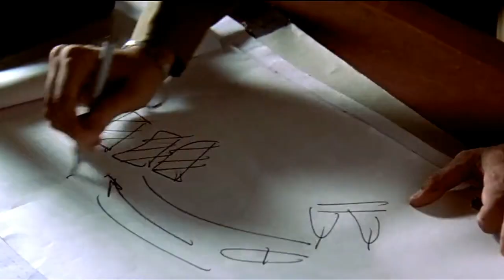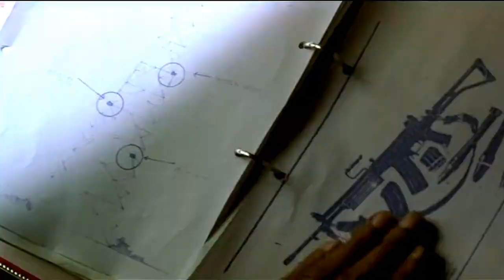ضابط بيقتل ابوه وامه ولمة بيكبر بينتقم لى عليته وبيقتله كل عيلته وفى الاخر بيبقوا اصدقاء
ملخص فيلم Mission Kashmir 2000